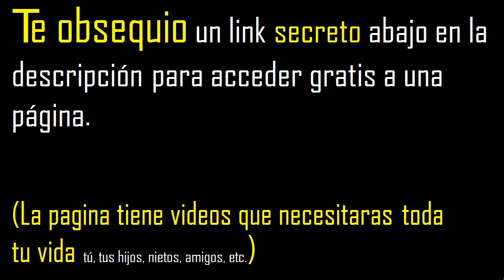El séxtuple de un número es igual a 42 , ¿Cuál es el número?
como convertir problemas matematicos en ecuaciones